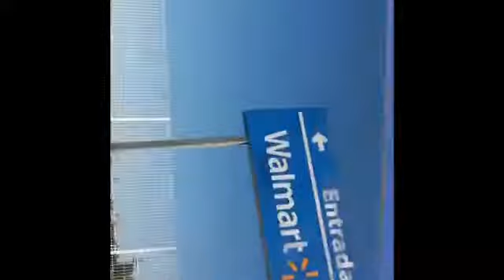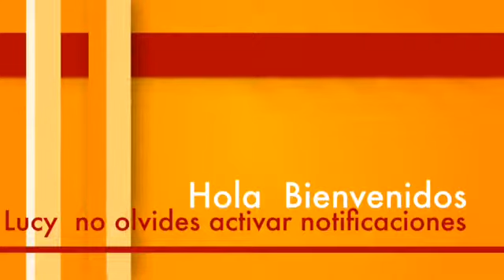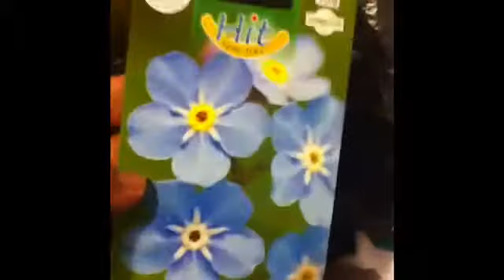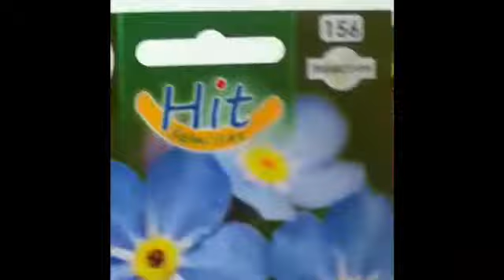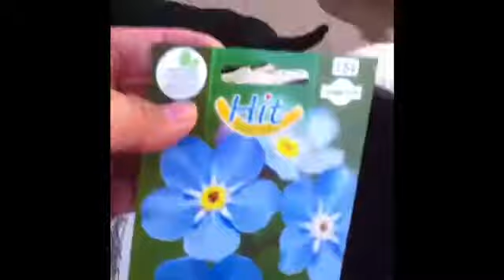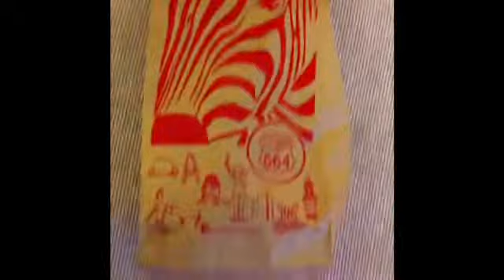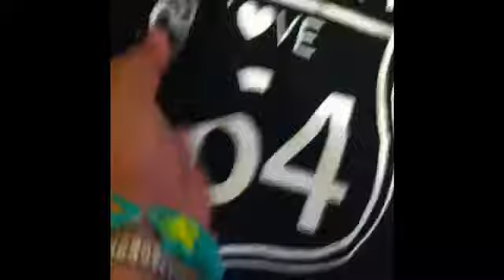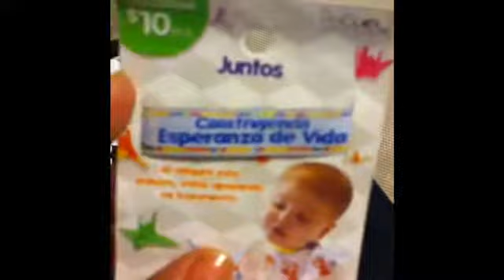De Compritas en Walmart y sembrando flores y chiles y mas compritas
Espero y les guste este video y corran a comprar semillas y empiecen a sembrar saludos a tod@s DLB